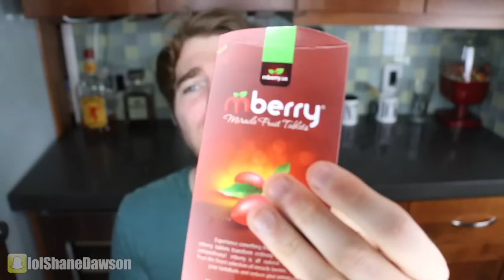TASTE TRIPPING PILL TEST!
New Podcast Episode:
NEW (VIDEO) PODCAST with BLAIRE WHITE!

Music.ly - shanedawsonsucks
Vine - @shanedawson